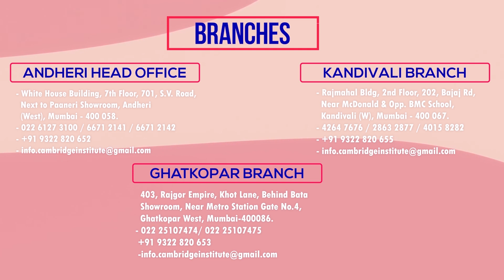Learn Common Spanish Phrases | Aprende Ahora | Cambridge Institute, Mumbai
In this Video, Cambridge Institute Teacher Gautam Sir Talks about the common phrases in Spanish Learn common phrases in Spanish.

Learn common phrases in Spanish along with native speaker pronunciation by watching this Spanish phrases video. This beginner Spanish vocabulary video covers a wide range of topics including all lessons and introductions.

Learn Spanish in a very easy and better way at Cambridge institute